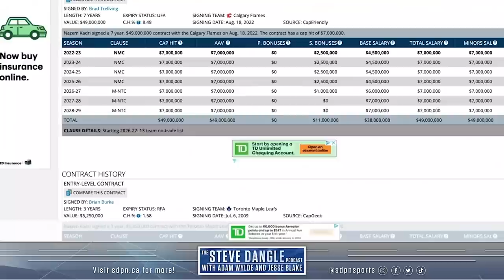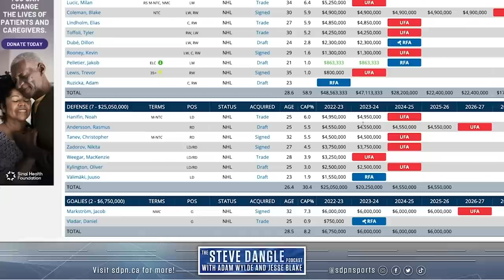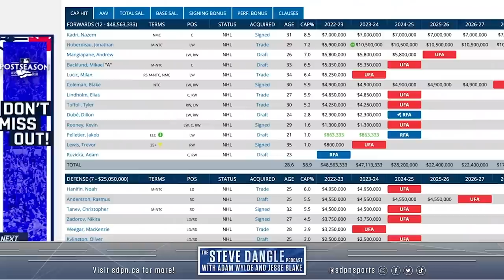The Calgary Flames Added Kadri, Huberdeau & Weegar!.....Are They Now Contenders? | SDP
Steve, Jesse and Adam discuss the biggest news story that broke while they were on vacation...Nazem Kadri is now a Calgary Flame! What does it mean for the future outlook of this franchise?